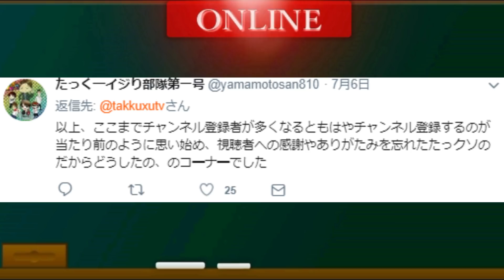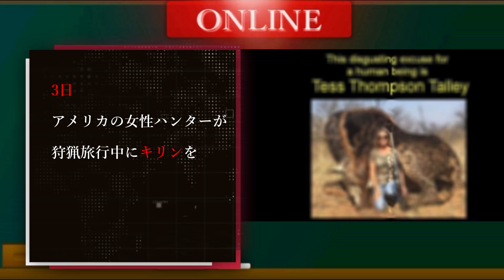【ミヤネ屋炎上】失言王『死刑執行をなんでこんな日に・・・』謎すぎると炎上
30秒紹介応募メールアドレス

人気動画
音楽
フリーBGM（音楽素材）Losstime Life
効果音ラボ